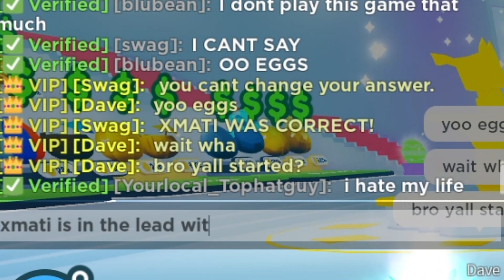BFHHC 3: Thats A Hacker!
Welcome to BFHHC (Battle For Huge Hacked Cat) People will be in a competition where you will Battle for a Huge Hacked Cat! Only 1 can remain and win it! Who will it be?

Inspired by  @BFDI
and special thanks to the contestants that are in the show

comment and put the letter in square brackets to vote for someone to eliminate! remember, you can only vote for 1 person!

People to vote:

[B] = BluBean
[D] = Dave
[Q] = quack quack

Lets see who gets eliminated!